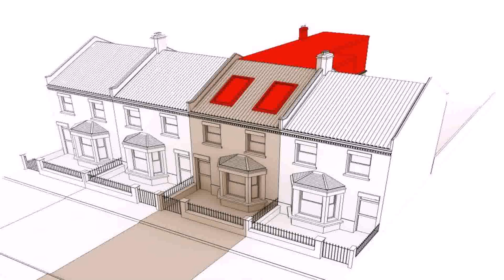Loft Conversion For Terraced House (see description)